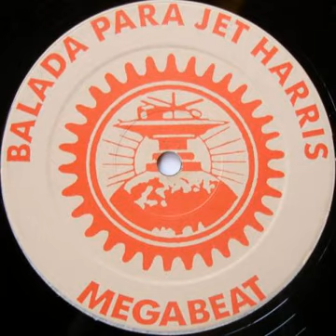RENEGADESOUND VS MEGABEAT By SERGIO ROSALES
Aqui os dejo una mezcla que he echo con el "Phantom" de Renegadesound con "Balada para Jet Harris" de Megabeat...espero que os guste!